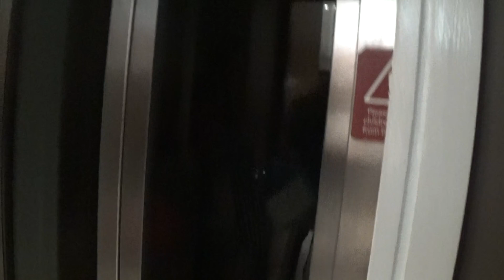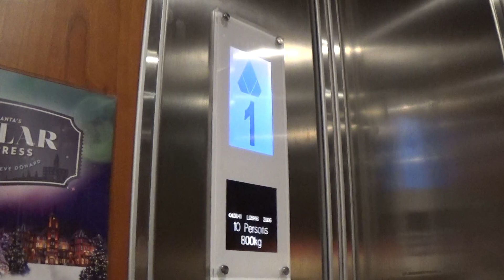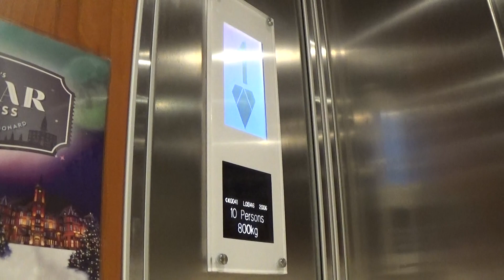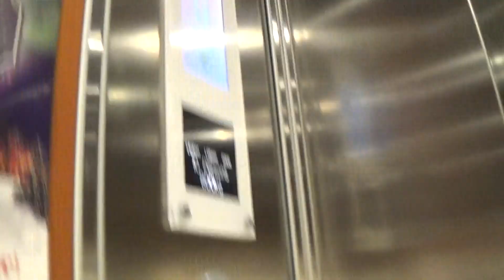Kone EcoDisc Elevator At The Slieve Donard Hotel Newcastle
kone ecodisc elevator at the slieve donard hotel newcastle 5 Floors (G, 1, 2, 3, 4,)